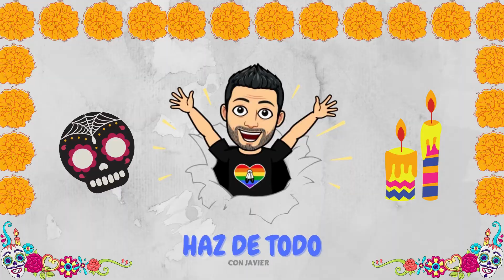Cómo hacer a Miguel de la película "Coco" en porcelana fría.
Te enseñaré a hacer al personaje de Miguel de la película de "COCO" con porcelana fría, el resultado queda increíble y te divertirás con esta manualidad.

Guitar House
Artista: josh pan